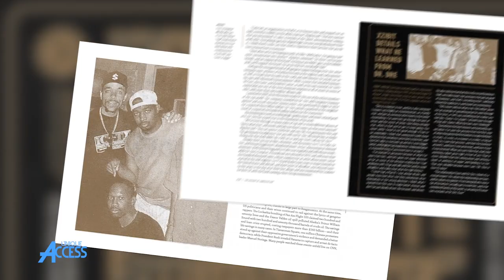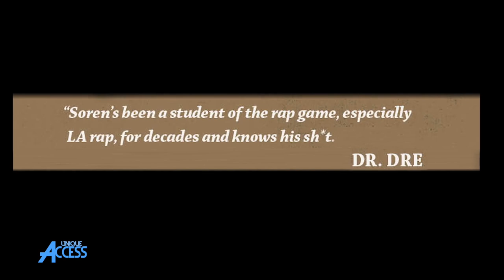Rockness Monsta: Heltah Skeltah's Hardcore Bars Were Easy for Ruck, Me & His Sean Price Bond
RocknessMonsta stops by UniqueAccessEnt to explain that Heltah Skeltah's hardcore bars were easy for Ruck & him. The Brooklyn, New York rapper also tells SorenBaker about his bond with Sean Prince & dealing with his unhappiness. Let us know what you think.

Watch General Steele explain how Sean Price Guided him on “Amerikkka’s Nightmare III City Under Siege,” Baldwin Quote